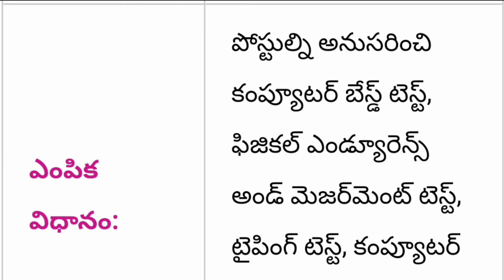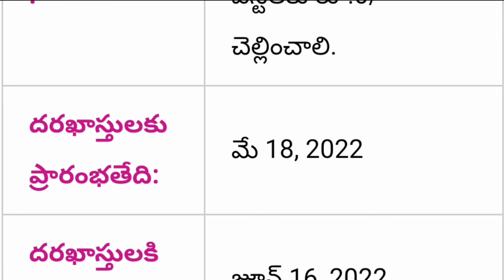హెడ్ కానిస్టేబుల్ ఉద్యోగాల భర్తీకి నోటిఫికేషన్ విడుదల || SSC constable application || AP,TS jobs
SSC నుండి హెడ్ కానిస్టేబుల్ ఉద్యోగాల భర్తీకి నోటిఫికేషన్ విడుదల || SSC constable application 2022 || AP,TS SSC circle jobs 2022

Government of India SSC staff selection commission head constable recruitment notification out 2022 SSC notification PDF complete full detail information available in this video watch this video don't miss SPN education in Telugu search as various vacancies education eligibility dates and application details please visit given below links.